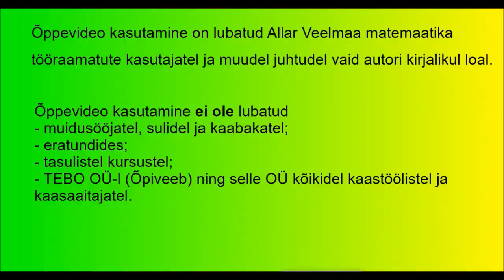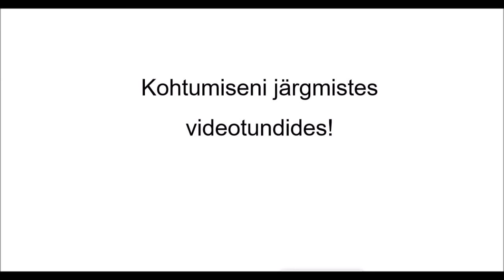2014 2 4